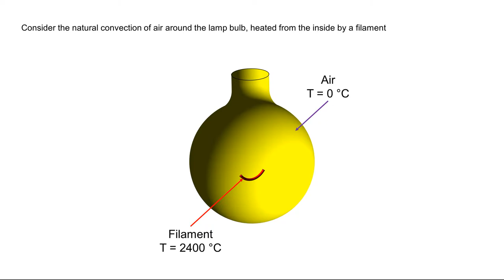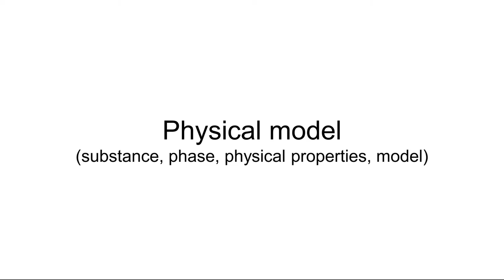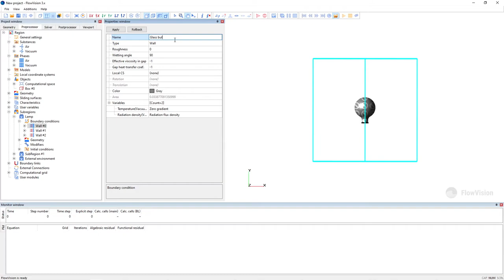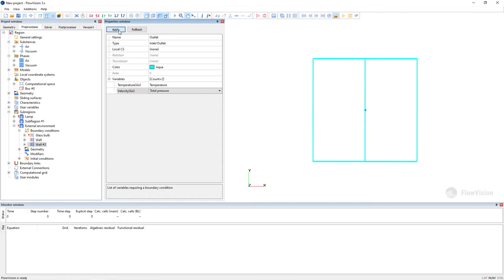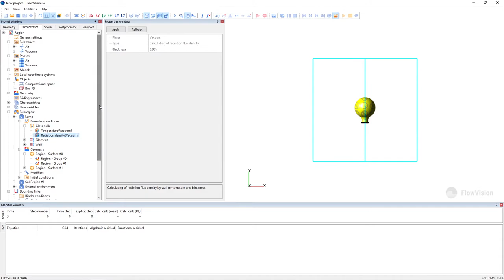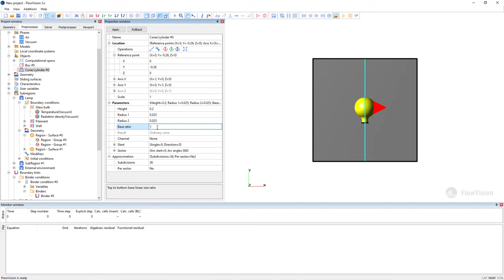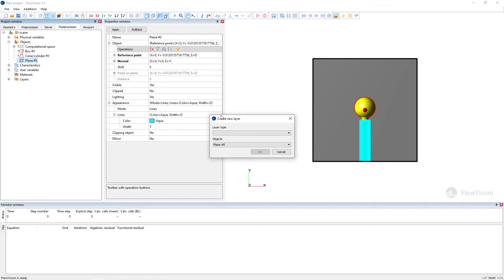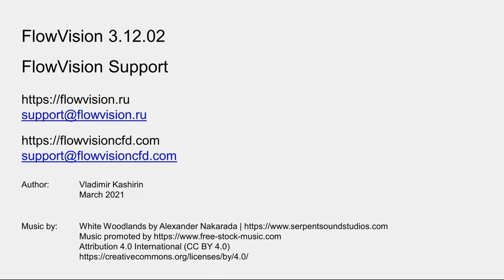FlowVision Tutorial: Lamp with radiation and heating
We consider the natural convection of air around the lamp bulb, heated from the inside by a filament.

FlowVision version: 3.12.01